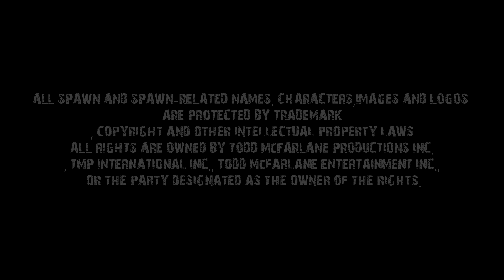McFarlane's Dragons Toys Series 1-8 Entire Collection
Dragon Zoo celebrates the best dragon pictures from McFarlane's Dragons series 1-8. This video picks the best images from the entire 8 series of dragon toys from Spawn.com and compiles them into a single kick ass dragon celebrating video.

To check out everything dragons from games, movies, books and toys, Where Dragons Live Online!

with links to official re-sellers.